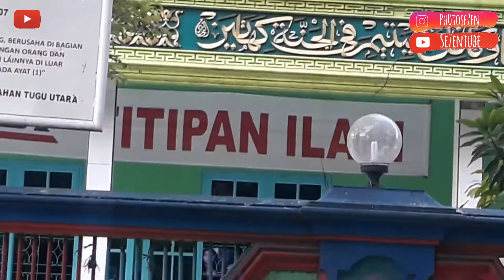Podcast Obrolan Sore : Pengalaman Membuat Konten Kuliner